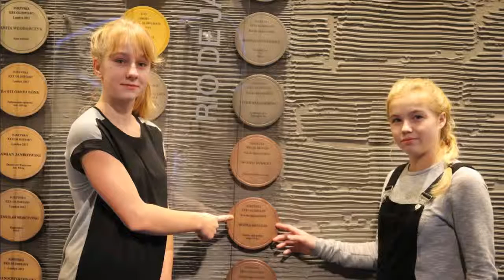Warszawa "Zapasy wszystkich sportem dzieci" 2017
Ogólnopolski Finał Konkursu Szkół Podstawowych" Zapasy Sportem Wszystkich Dzieci”- Warszawa 1-2 grudnia 2017- drużyna Szkoły Podstawowej nr 10 z Oddziałami Sportowymi i Oddziałami Gimnazjum.